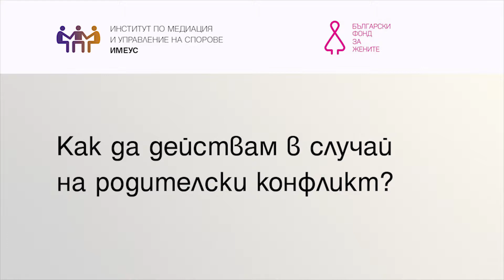Как да действам в случай на родителски конфликт?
Информация за действията, които мога да предприема
в случай на родителски конфликт, както и към кого мога да се обърна за помощ.